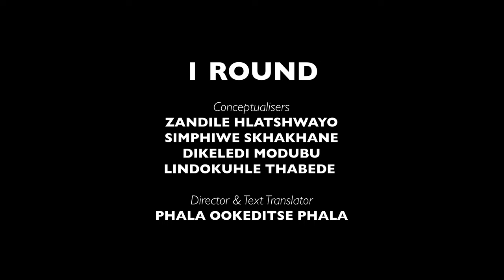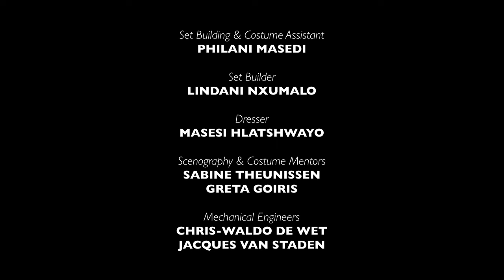1 Round | SEASON 10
The epic operatic finds a natural home in the short form. 1 Round is a kasi opera that holds all of the drama, danger and thrill of a contemporary love triangle, and merges the grand operatic tradition with the unmistakable lyricism of South African township slang.

The betrayal is revealed at the very beginning. Matshidiso, waiting to meet her upstanding, religious husband, Mfundisi, gets a surprise visit from Zacharia, her lover, who has just been released from prison. The love triangle meets and the drama ensues, all told through striking musicality.

Gertrude, Matshidiso’s friend, is something of an audience surrogate, constantly breaking the fourth wall to express her shock and confusion, while the only non-verbal performer (Alfred Motlhapi) lends an engaging physicality to the performance.

There is laughter and outrage, lust and refusal. It ends as it begins, with a new love triangle developing out of the quarrel of the first.

CONCEPTUALISERS | Zandile Hlatshwayo, Simphiwe Skhakhane, Dikeledi Modubu & Lindokuhle Thabede
DIRECTOR | Phala Ookeditse Phala
PERFORMERS | Zandile Hlatshwayo, Simphiwe Skhakhane, Dikeledi Modubu, Lindokuhle Thabede & Alfred Motlhapi